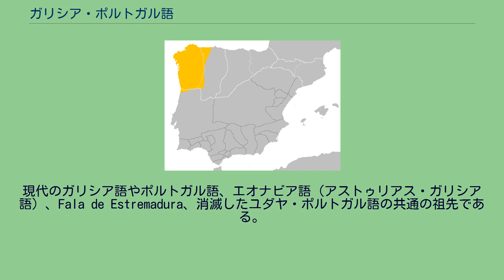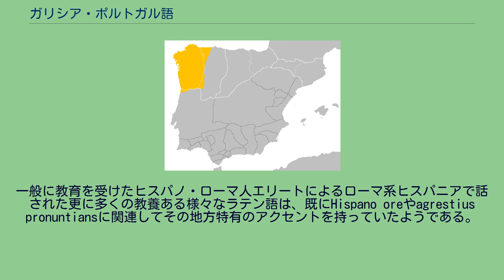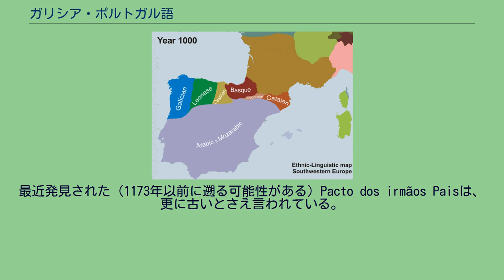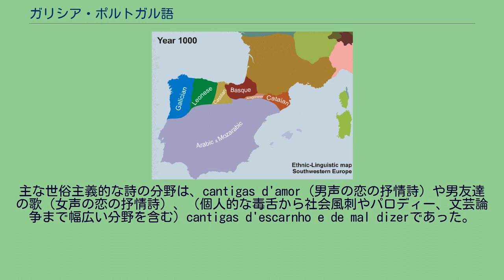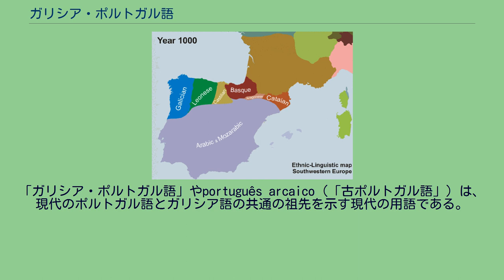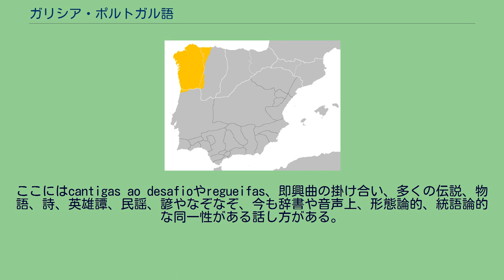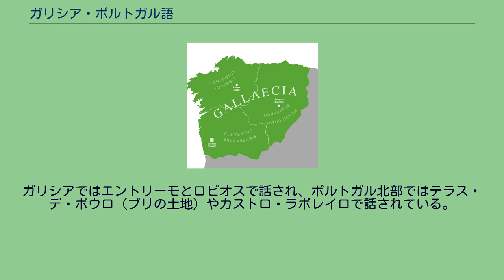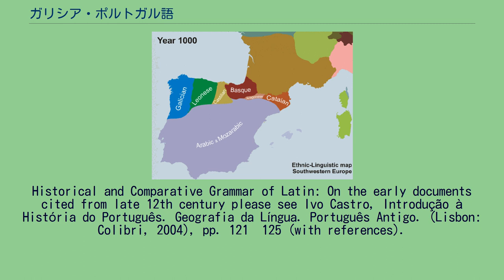ガリシア・ポルトガル語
ガリシア・ポルトガル語（ポルトガル語でgalego-portuguêsまたはgalaico-português、ガリシア語でgalego-portuguésまたはgalaico-portuguésとしても知られている）または古ポルトガル語、中世ガリシア語（galego medieval）は、イベリア半島北西部で中世に話されていた言語で、現代のポルトガル語やガリシア語の母体となった言語である。
ローマの属州ガラエキアに、植民者によってもたらされ、その地で話されていた俗ラテン語に由来する言語で、ロマンス語の一つである。
もとはドウロ川以北の大西洋側（現在のスペインのガリシア州と、アストゥリアス州やレオン県、サモーラ県などのガリシア州隣接地域、およびポルトガルのノルテ地方に相当の地域）で話されていた言語の総称で、後にレコンキスタでドウロ川の南に拡大した。
現代のガリシア語やポルトガル語、エオナビア語（アストゥリアス・ガリシア語）、Fala de Estremadura、消滅したユダヤ・ポルトガル語の共通の祖先である。
また、主に言語学の分野で現代のガリシア語、ポルトガル語の両語を指して、ロマンス諸語の下位言語グループのひとつとして「ガリシア・ポルトガル語」と呼ぶことも多いので注意が必要である。
ガラエキア 1000年から2000年にかけて近隣の言語との関係においてガリシア語（ガリシア/ポルトガル語）の後退と拡張を示す地図 ガリシア・ポルトガル語は古代ローマの属州ガラエキアに兵士や入植者、中央から派遣された行政官がこの地にもたらした俗ラテン語から発展した。
その過程は他の地域よりゆっくりしたものだったが、二か国語併用の時代を過ぎた俗ラテン語と接した時代は、若干のガラエシアの特徴を残した様々な新しいラテン語の発展を導く先住民の言語を完全に消滅させた。
従ってケルト語派とルシタニア語の発展は、俗ラテン語に同化し、このことはケルト語派やイベリア起源の地名同様にガリシア・ポルトガル語の単語の幾つかに見出せる（例：ボルソ）。
一般に教育を受けたヒスパノ・ローマ人エリートによるローマ系ヒスパニアで話された更に多くの教養ある様々なラテン語は、既にHispano oreやagrestius pronuntiansに関連してその地方特有のアクセントを持っていたようである。
更に多くの教養ある様々なラテン語は、民衆の多様性と共存した。
それぞれが異なるローマヒスパニア地域で用いられた先住民により話された前ローマ諸語が俗ラテン語の数個の方言の発展に寄与しこうしたことがイベリア半島の初期のロマンス諸語に結局発展する時間を超えて益々広がったと推測される。
600年までに俗ラテン語は最早イベリア半島では話されなくなったと考えられている。
ガリシア・ポルトガル語の初期の形が、既にスエビ王国で話されていて、800年までにガリシア・ポルトガル語は既にイベリア半島北西部の日常語になっていた。
俗ラテン語におけるガリシア・ポルトガル語への発展を始めた音声学的変更として知られる最初のものは、ゲルマンによる支配の時代に（スエビ族（411年-585年）と西ゴート族（585年-711年））起きた。
そしてガリシア・ポルトガル語の鼻母音は、地元のケルト語が興隆する中で発展したのかも知れない（古フランス語のように）。
従ってこうしたものはローマ系ガラエシアで話された俗ラテン語の音韻論的特質であるが、6世紀から7世紀以降に書かれたものによる証明にすぎない。
ガリシア・ポルトガル語を含むポルトガル北部で発見された文書として知られる最古の古文書は、Doação à Igreja de Sozelloと呼ばれ、870年に遡るが、その他の点で後期ラテン語に組み込まれている。
ガリシア・ポルトガル語も含む882年の別の文書は、Carta de dotação e fundação da Igreja de S. Miguel de Lardosaである。
事実ポルトガル語領域で書かれたラテン語の多くの文書は、ロマンス語の形式を含んでいる。
1175年に書かれたNotícia de fiadoresは、ガリシア・ポルトガル語で書かれた文書として知られる最古の文書と考える人がいる。
最近発見された（1173年以前に遡る可能性がある）Pacto dos irmãos Paisは、更に古いとさえ言われている。
しかし熱中する学者がいるにもかかわらず、こうした文書は本当は...